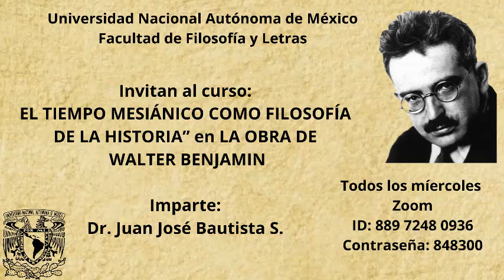Juan José Bautista S. - El tiempo mesiánico como Filosofía de la Historia en Benjamin (S6 - 2020-II)